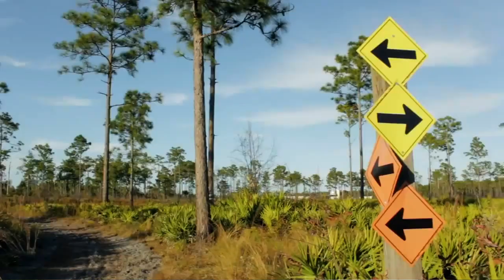What is UCF Really Like? | The Campus Knights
If you're looking to see what it is really like to go to UCF, then look no further! Your UCF Social Media Ambassadors are sharing all of the ins and outs of what it's like to be a UCF Knight.

Have any questions or things to add? Leave it in the comments below 👇

Intro "What is UCF Really Like?" | 00:00
What is your favorite thing to do in your free time at UCF? | 00:53
What is one tip you'd give a to a college freshman? | 01:02
What is it like living on campus at UCF? | 01:23
What is your favorite UCF memory? | 01:45
What does a typical day at UCF look like for you? | 02:23
Do you prefer online or on campus classes at UCF? | 03:20
What is one perk of being a UCF student? | 03:48
Outro "What is UCF Really Like?" | 04:33